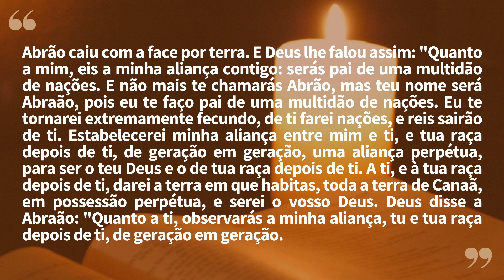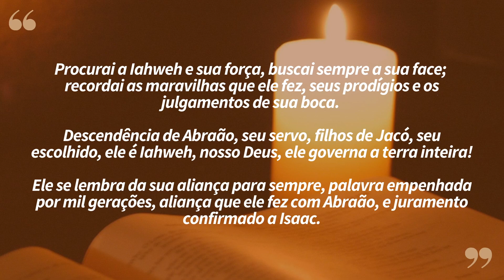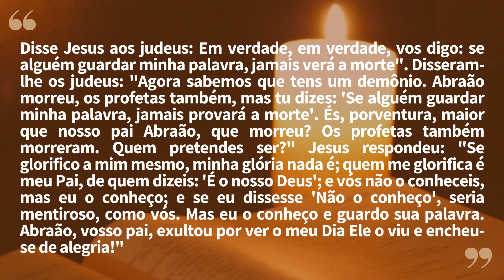"Procurai o senhor e sua força" | Lectio Divina 30/03/2023